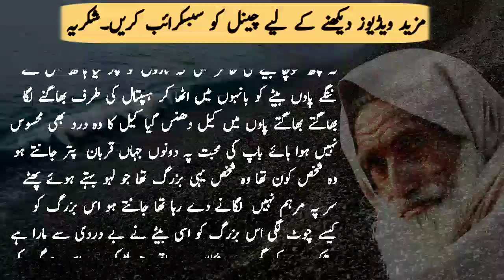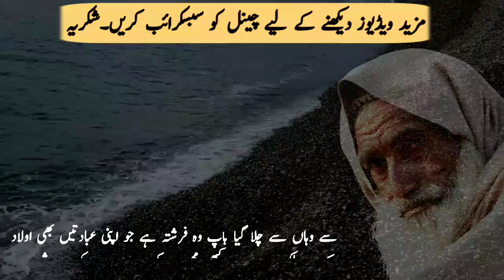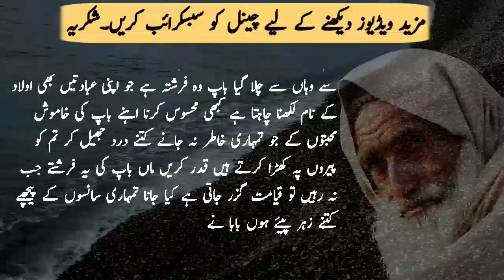| Emotional Story Of A Father | The Painful Story Of An Old Father | Novel Book Voice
[error],